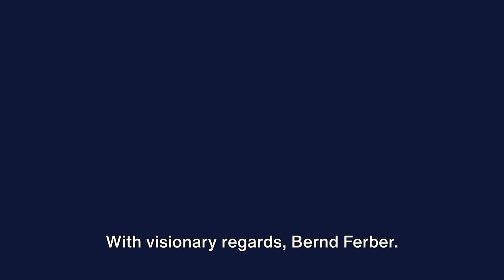🌐 Global Expansion 2030 Insights!: The Central Role of Phosphate Reserves in the Kingdom of Marocco!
🌐 Global Expansion 2030 Insights!: The Central Role of Phosphate Reserves in the Kingdom of Morocco...

Khouribgba,  Qued Eddahab und
Bou Craa

In a world where the sustainability of agriculture and food security have become central topics of global discourse, one essential mineral has come into focus: phosphate. With an estimated 70% of the world's reserves, Morocco, including the contested region of Western Sahara, stands at the forefront of this valuable resource. The North African kingdom, represented by the state-owned company OCP (Office Chérifien des Phosphates), dominates the global phosphate market—a position that brings both opportunities and responsibilities.

🌍 The Power of Phosphate: A Key to Global Food Production

Phosphate rock (phosphorite) is a primary source of phosphorus, an essential element for plant and animal growth. In agriculture, it is extensively used for fertilizers to boost yield and secure global food supply. Given the rising world population and diminishing agricultural land, the importance of efficient and sustainable fertilizers is ever increasing.

🌍 An Invitation to Action!

Bernd Ferber, CEO of Tempulse.Global, sees in the current global developments a unique opportunity to be at the forefront of the green revolution. "The time is ripe for bold innovations and sustainable solutions that not only lead us into a greener future but also create a fairer world," says Ferber. He calls on DACH entrepreneurs to seize this chance and take a leading position in the sustainability movement!

🌍 Lead with Innovation and Responsibility!

The Global Expansion 2030 Insights! series is more than just a platform for the exchange of ideas; it is a call to action. We encourage the visionary minds in our network to embrace the challenges, seize the opportunities of the green revolution, and develop innovative solutions for sustainable agriculture and food production. Creativity and entrepreneurial spirit are now required to advance sustainable practices and make a significant contribution to a better world.

🌍 Conclusion

It's time for bold entrepreneurs to put their visions into action. Through commitment, innovation, and responsibility, we can contribute significantly to a fairer and greener world. With the Global Expansion 2030 Insights! series, we stand behind our community, promote visionary entrepreneurs, and support them on their journey to shape the green revolution.

Share your thoughts and approaches with us. Let's stand together at the forefront of this movement.

With visionary regards

Bernd Ferber

Bou Craa

In einer Welt, in der die Nachhaltigkeit der Landwirtschaft und die Sicherheit der Nahrungsmittelversorgung zu zentralen Themen des globalen Diskurses geworden sind, rückt ein essentielles Mineral in den Fokus der Aufmerksamkeit: Phosphat.

Mit geschätzten 70% der weltweiten Reserven steht Marokko, einschließlich der umstrittenen Region Westsahara, an der Spitze dieser wertvollen Ressource. Das nordafrikanische Königreich, vertreten durch das Staatsunternehmen OCP (Office Chérifien des Phosphates), dominiert den globalen Phosphatmarkt – eine Position, die sowohl Chancen als auch Verantwortung mit sich bringt.

🌍 Die Macht von Phosphat:
Ein Schlüssel zur globalen Nahrungsmittelproduktion

Phosphatgestein (Phosphorit) ist eine Hauptquelle für Phosphor, einem essenziellen Element für das Pflanzen- und Tierwachstum. In der Landwirtschaft wird es extensiv für Düngemittel verwendet, um den Ertrag zu steigern und die globale Nahrungsmittelversorgung zu sichern. Angesichts der steigenden Weltbevölkerung und der abnehmenden landwirtschaftlichen Nutzfläche wird die Bedeutung von effizienten und nachhaltigen Düngemitteln immer größer.

🌍 Eine Einladung zum Handeln!
Bernd Ferber, CEO der Tempulse.Global, sieht in den aktuellen globalen Entwicklungen eine einmalige Gelegenheit, an der Spitze der grünen Revolution zu stehen.

"Die Zeit ist reif für mutige Innovationen und nachhaltige Lösungen, die uns nicht nur in eine grünere Zukunft führen, sondern auch eine gerechtere Welt schaffen", so Ferber. Er ruft die DACH-Unternehmer und Unternehmerinnen auf, diese Chance zu nutzen, um eine Spitzenposition der Nachhaltigkeitsbewegung einzunehmen!

🌍 Führe mit Innovation und Verantwortung!
Die Global Expansion 2030 Insights!-Reihe ist mehr als nur eine Plattform für den Austausch von Ideen; sie ist ein Aufruf zum Handeln.
Wir ermutigen die visionären Köpfe unseres Netzwerks, die Herausforderungen anzunehmen, die Chancen der grünen Revolution zu ergreifen und innovative Lösungen für eine nachhaltige Landwirtschaft und Nahrungsmittelproduktion zu entwickeln. Kreativität und Unternehmergeist sind jetzt gefragt, um nachhaltige Praktiken voranzutreiben und einen bedeutenden Beitrag zu einer besseren Welt zu leisten.

🌍 Bist DU dabei? Gemeinsam können wir die Zukunft aktiv gestalten!